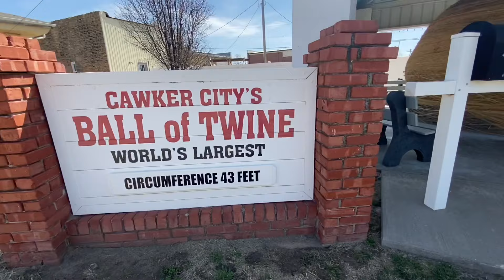Water Tower Road Trip - Central Kansas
I really love exploring small towns and comparing water towers.  And Kansas has a lot of small town water towers to find!  This trip was in conjunction with the Top-10 smallest towns in Kansas video I released previously, so if you wanted to take the road trip you could combine the two like I did!

How many of these 20 towns have you been to?